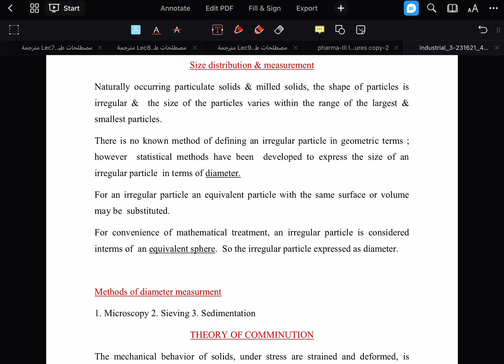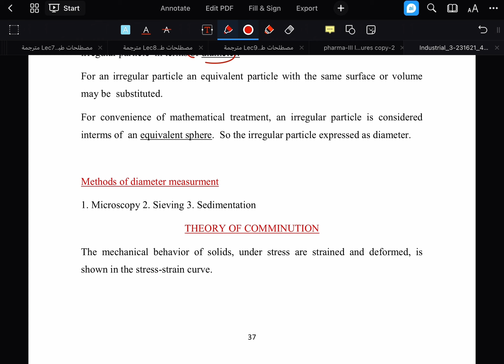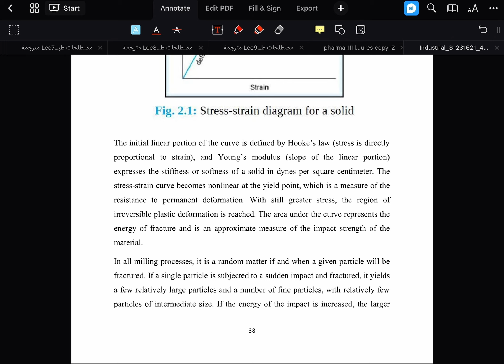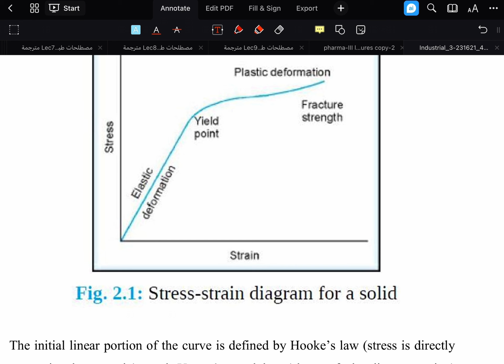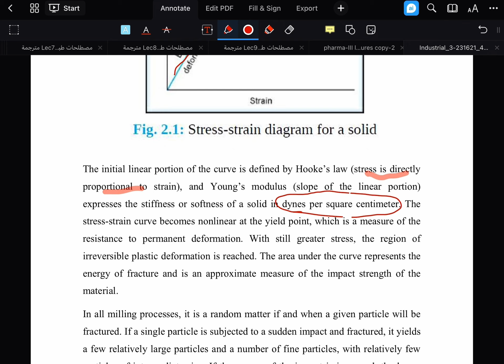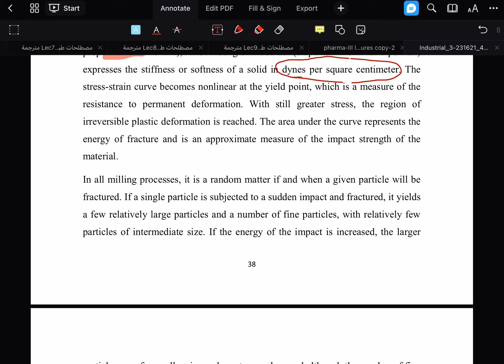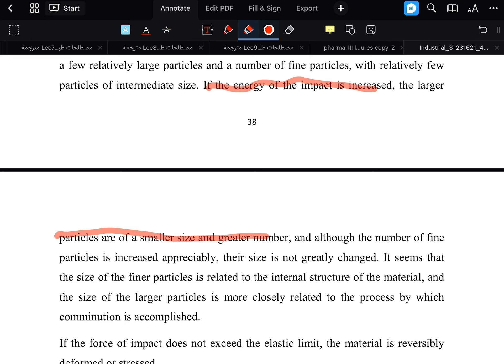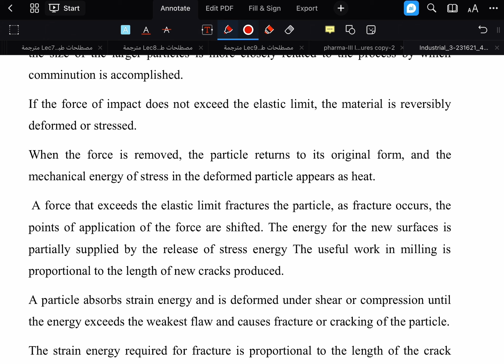Milling محاضرة صناعية جزء ثاني